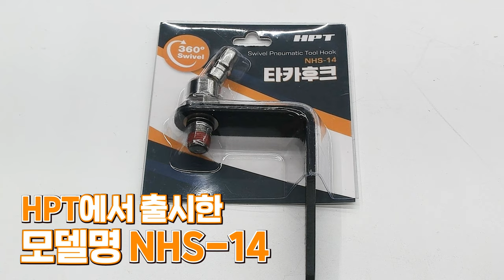어디든 걸수있는 타카고리 타카걸이 이거하나로 끝?! 아이디어가 돋보이는 타카걸이, 타카후크 이렇게나 편할수가?! 한번쓰면 바꿀수없는 이유가있다?!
오늘시간에는 정말 괜찮은 타카후크를 직접한번 사용해보는

영상을 만들어보았는데요~

기존 나와있던 타카후크 타카걸이들의 장점만 모아서~

만들어진거같아, 너무 괜찮았습니다,

HPT브랜드의 제품이고,  모델은 NHS-14 입니다,

타카를 사용하시는분들, 혹은 에어공구를 사용하시는분들께는

조금이나마 도움이되는 영상이 되었으면 좋겠습니다^^